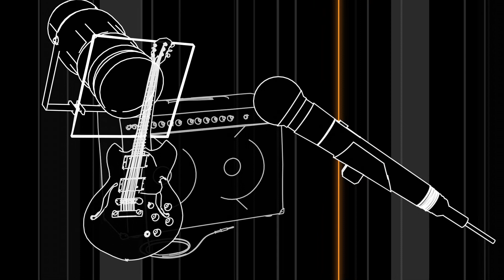RADIO Si MAIN STAGE – LPS – Če verjameš v refrene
RADIO Si MAIN STAGE – LPS - 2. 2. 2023
Serija gostovanj izbranih slovenskih bendov na Radio Si Main Stage – na strehi ali v studiu.
A series of guest appearances by selected Slovenian bands at Radio Si's Main Stage - on the roof or in the studio!
Eine Reihe von Gastauftritten  slowenischer Top-Bands auf der Radio Si Main Stage– auf dem Dach oder im Studio.